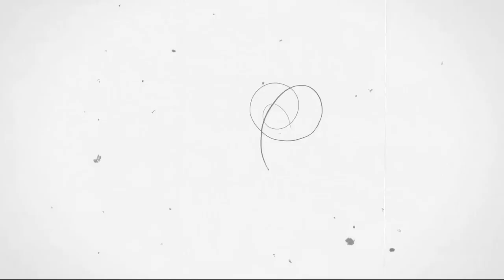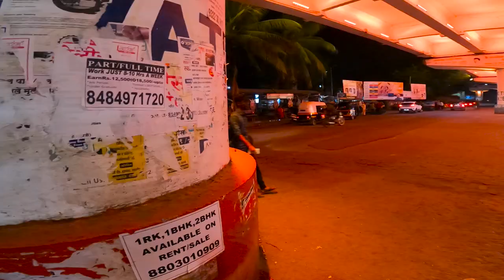FC Road Pune | Motovlog | BIKE RIDE